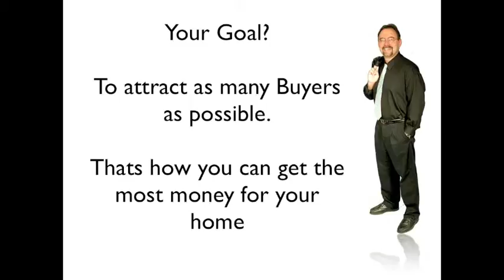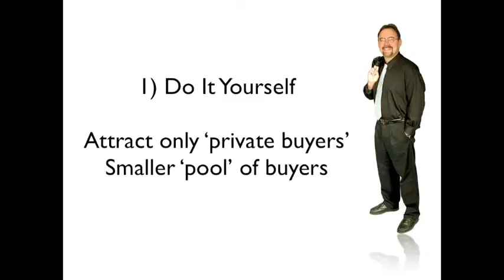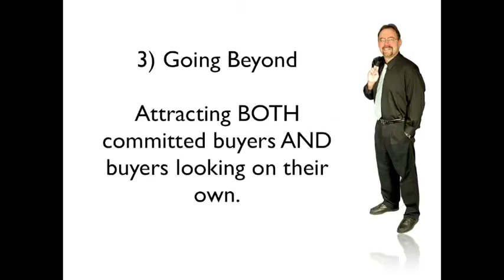Avoid 6 Selling Mistakes! #6: Inadequate Marketing for the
Home-Sellers make one or more of these 6 common mistakes.  #6: Inadequate marketing for the house or condo.  This video explains how to avoid this problem